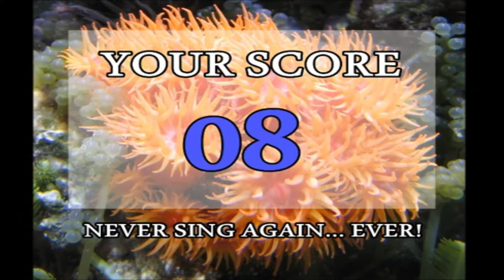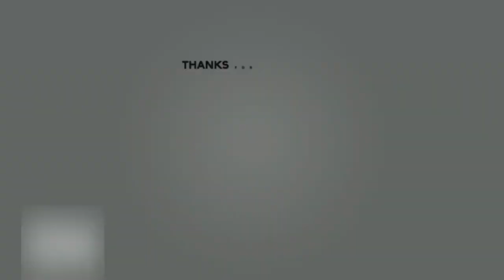Later Fra Lippo Lippi I Song Cover I Wannabe Songer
Pagpasensyahan na ninyo yung boses ko ayaw talaga makisama ng kanta kaya kayo na ang bahala na mag adjust😂😂😂😂 Huwag lang po ninyo seryosohin kasi ito lang naman ang libangan ko at stress reliever.
Sumabay na rin kayo sa lyrics.

Later

How can you come with me
When you knew all along that you had to go
How could you watch me sleep close to you
Pretending not to know
How could you memorize my name
And forget who I am
How could you think you're still the same
Believing I can
It's too late to start pretending
It's too late for a new beginning
Later than the sunset
La ter than the rain
Later than never
To love you again
How could you ask for more
Than an innocent smile
Trust in me to stay
How could you close the door
And leave me here
Supposing I'm okay
How could you break down my disguise
And uncover my fears
How could you look into my eyes
Ignoring my tears
Later than the rain
Later than never
Its too...
Late to start pretending
Later than never
Yeah, yeah
Oh...
Its too late

Listen ad-free with YouTube Premium
Song               Later
Artist              Per Øystein Sørensen
Album            Master of Imperfection
Licensed to   The Orchard Music (on behalf of Rune Grammofon); UMPI, Warner Chappell
YouTube by   CMRRA, and 12 Music Rights Societies